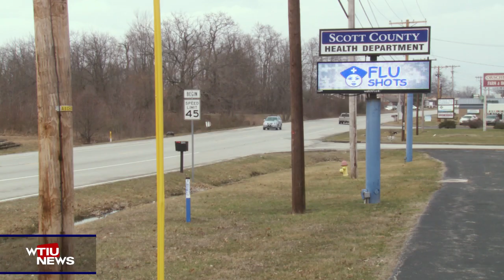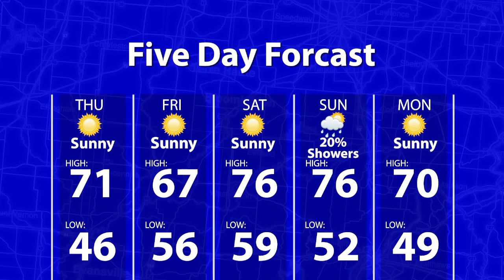WTIU Newsbreak, September 21, 2022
WTIU's Joe Hren reports on authorities released the name of the man in yesterday's 7 hour sewer stand-off and what was found after searching for firearms. And most people who need opioid treatment don’t get it because of state laws.